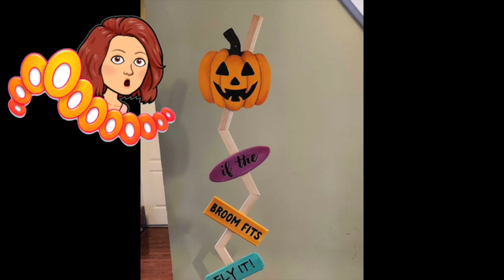HalloweenDecorBroom 2023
Hallowe’en is a fun time of celebration. Fall decorations are in full swing and I love looking for a new idea for my front door. I saw an item at the store that was perfect. But why buy it, when I can DIY it. Hope you enjoy the video!